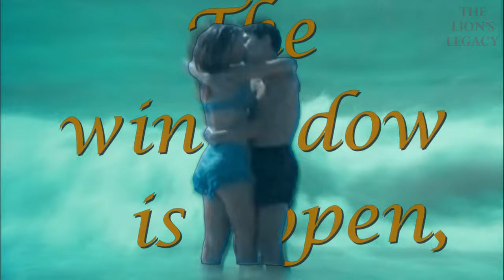Kaveret - He kol kach yafa (She's So Beautiful) | The most beautiful Hebrew Love song EVER wirtten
Kaveret - He kol kach yafa (She's So Beautiful) - היא כל כך יפה | Translated to english.
many consider this song, realeasd by the most-beloved israeli band 'Kaveret' to be one of the mose beautiful songs ever wirtten in hebrew, second Maybe only  to the anccient Hebrew Tanach songs.
The clip played in this video along with the song is not the original clip of the song, but is just a couple of scenes taken from the Israeli film "Alex Holeh Ahavah" (אלכס חולה אהבה) from 1986, edited together by me.
 *! The translation is not an exact word for word translation of the Song, but uses the main idea in each sentence with minor changes
 in order to fit the English language !*